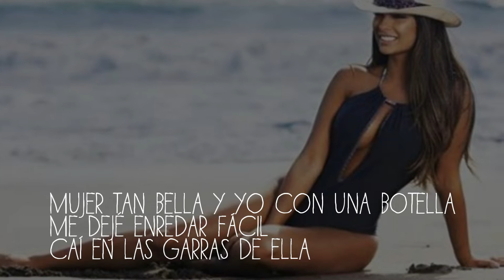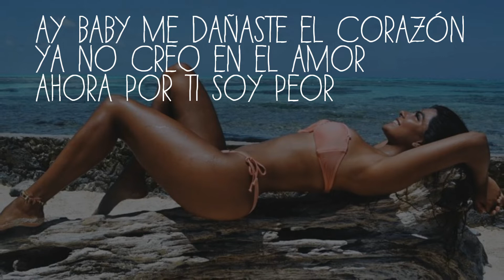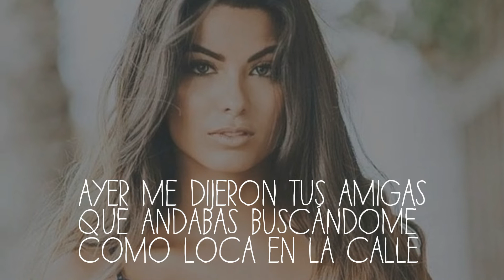Bella - Wolfine - Mujer Tan Bella (Letra)